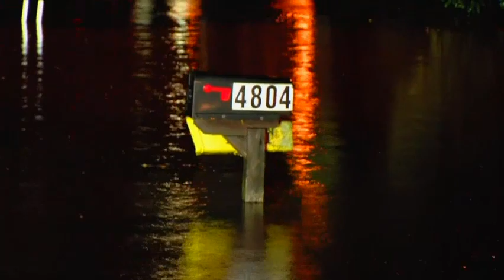Deadly Tornado in Louisiana as Storms Sock South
A tornado is blamed for at least two deaths in southern Louisiana. It overturned a trailer home, killing a mother and daughter. Dangerous weather is expected from Mississippi to South Carolina on Monday. (April 3)